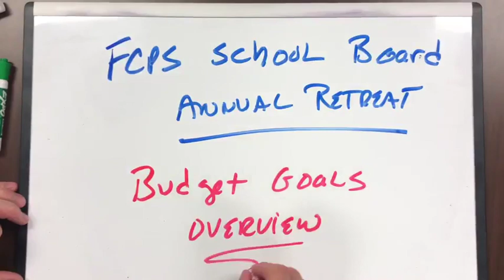School Board Annual Retreat Budget Goals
This One Minute One Idea summarizes the budget goals from the FCPS School Board's annual retreat.